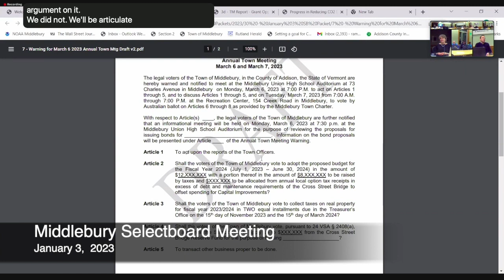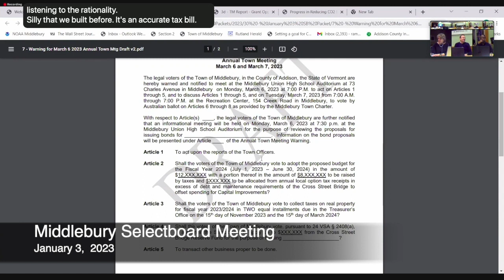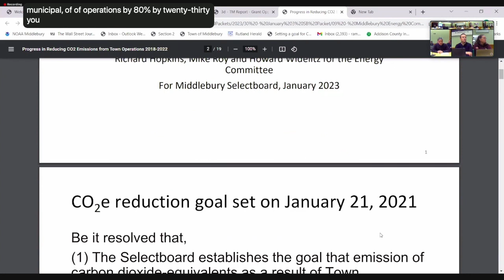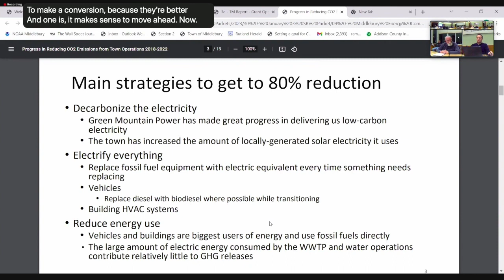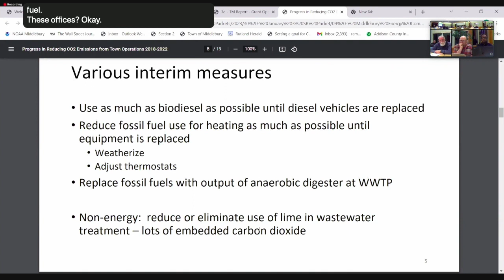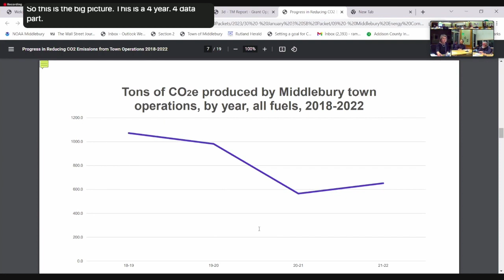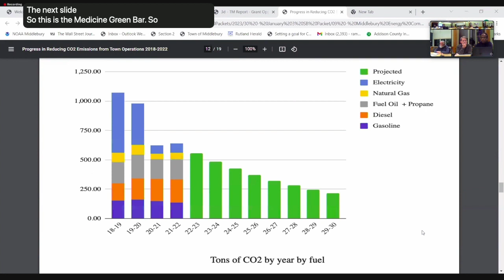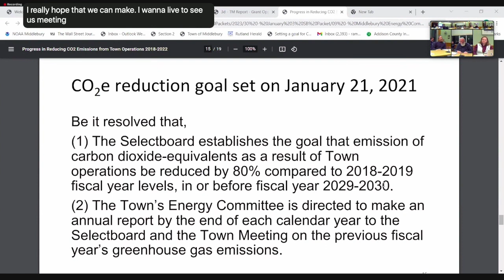Middlebury Selectboard 1/3/23